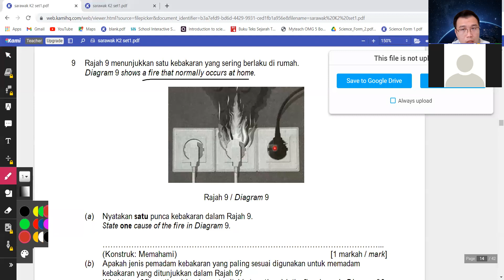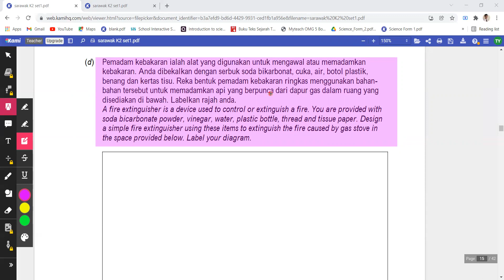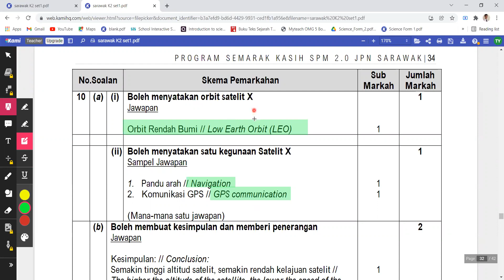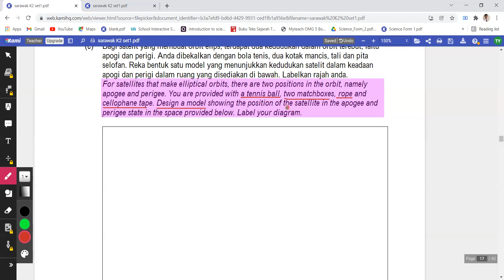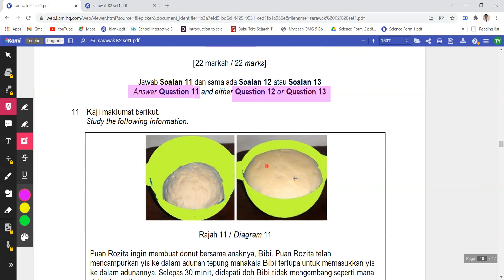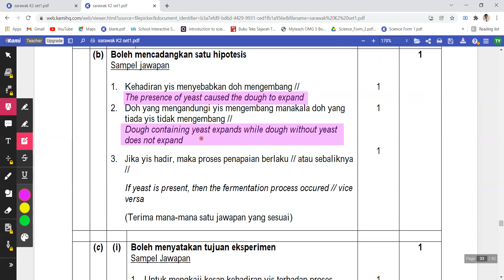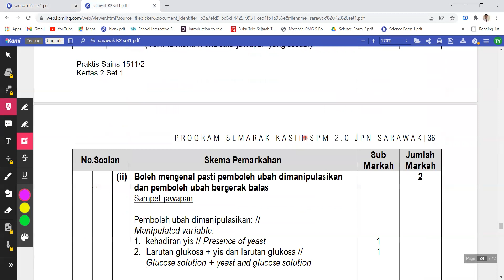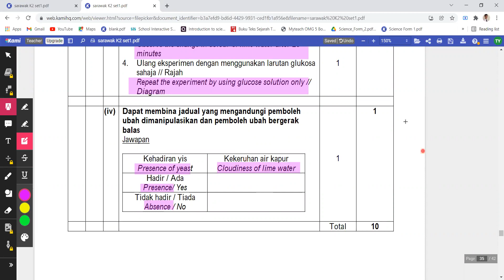KSSM Form 5 Science SPM Sarawak Trial Paper 2 (questions no. 9-11) (set 1) BM & BI version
要补form1 - form5科学或历史的学生，都可以pm我哦 🙂
老师也将会举办一些免费的教学直播for F4 和 F5 科学和历史 科目，有兴趣的学生可以按一下链接来加入我的群组哦 ☺️